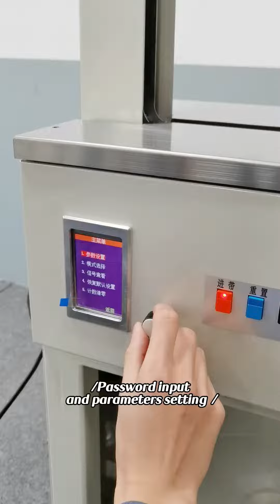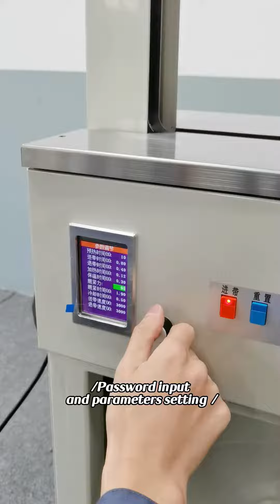Sunpack Xutian WK32-30C EXTRA TENSION BANDING MACHINE